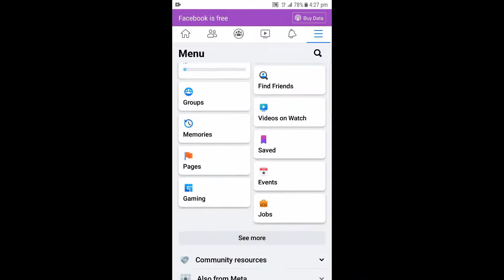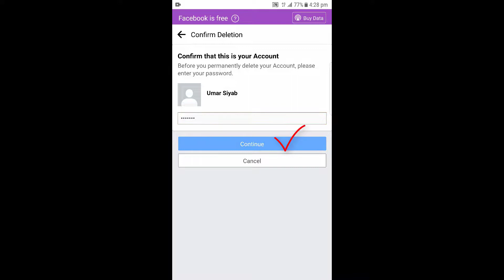how to delete facebook account permanently in mobile phone 2022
how to delete Facebook account in android phone permanently
delete Facebook account permanently in android 2022

Web Designing
Web Development
WordPress
JavaScript
CSS3
HTML5
Android Tricks and more...